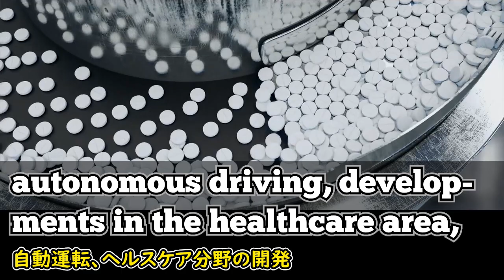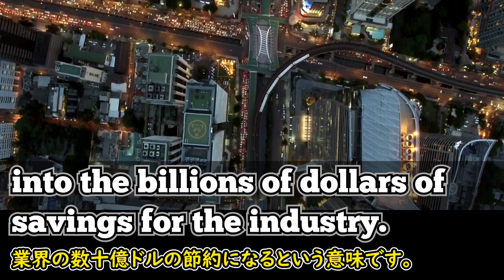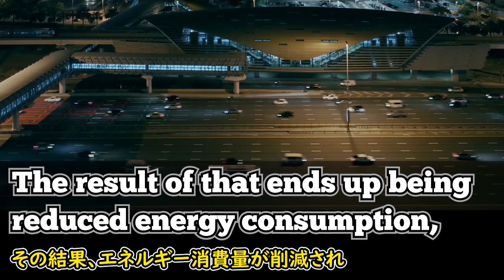[英語ニュース] 世界の専門家が言う5Gがもたらす未来変革の機会| 5G |マークケンダル| mark kendal |日本語字幕 | 英語字幕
世界各国の専門家が5Gに関する未来ビジョンについて話す映像です。 ここ最近、私達の周りで5Gという言葉をよく耳にするようになりました。 4Gがスマホ中心に既存の音声通信からビデオへの切り替えを持ってきたのなら、今後10年間の5Gはそれ以上の変化をもたらすに違いないです。

世界各国の専門家達が話している5Gがもたらすその変化が何なのか、彼らの話を聞いてみましょう。

2)  This video modifies an original work by adding texts to the work.

3) This video borrows very small bits of material from an original work.

🔵ATTRIBUTION 🔵